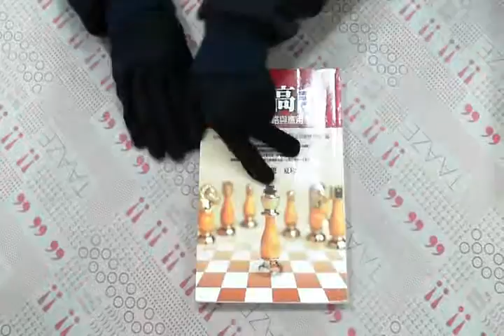TAAZE｜賽局高手－全方位策略與應用 二手書書況 9571336203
TAAZE｜讀冊生活網路書店「賽局高手－全方位策略與應用」，找二手書請至